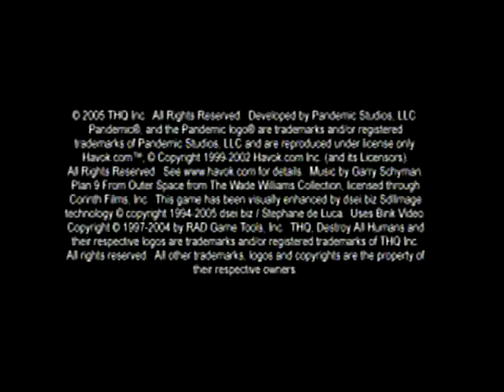Destroy All Humans! - Logos and Game Intro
Okay. I FINALLY have an SD card for my digital camera, and I'm very happy. So I'm going on a quest to film every mission of different games, for demonstration and sometimes tutorial purposes. This is filmed on a digital camera hooked up directly to my T.V., so it's not some crappy unprofessional video where I try and get the best angle on my T.V.. I'm strictly against that. The quality of the sound and video may not be great, for it is a digital camera, after all. Enjoy.